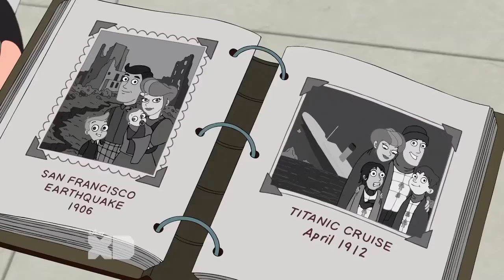Milo Murphy's Law - Family Vacation [EXCLUSIVE CLIP]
Special thanks to Disney, I got an exclusive clip of the upcoming episode of Milo Murphy's Law, Family Vacation airing this 6th of March. Also, this will be the first episode of Milo Murphy's Law in 2017!